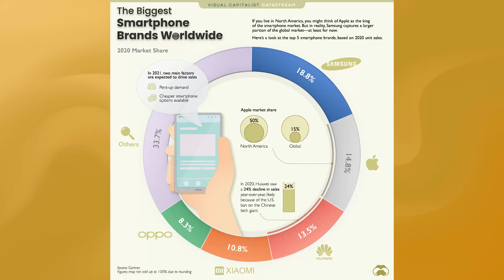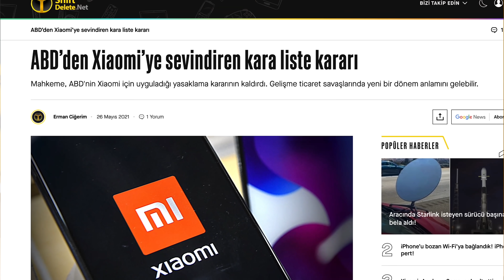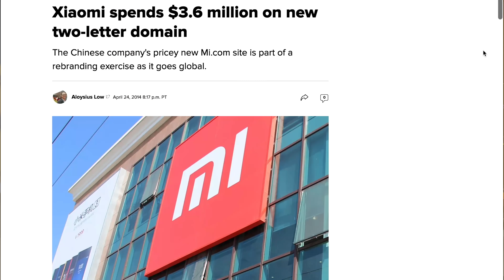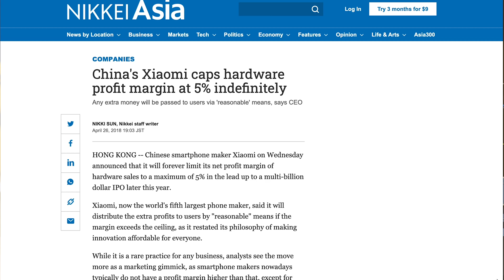Xiaomi hakkında az bilinen 10 gerçek!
Teknoloji dünyasının lokomotiflerinden biri olan ve inovasyon odaklı anlayışı ile başka birçok kişinin kullanıcısı olduğu Xiaomi hakkında neleri biliyorsunuz?

Xiaomi hakkında bilinmeyenler!

Dilerseniz sözü uzatmadan sizleri video ile baş başa bırakalım. İyi seyirler.

Basit bir Mi yazısı gibi görünen logo, kimileri tarafından Mission Impossible’ın kısaltması olarak da görülüyor ancak buna ek olarak bir anlamı daha var.

Sizce her Çinli markanın adının illa Çince mi olması gerekiyor? Tabii ki hayır. Xiaomi’nin ismi Çince gibi görünse de aslında batı alfabesinden alınmadır. 小米 (Xiao ve Mi),

Kelime tam anlamıyla iki karaktere sahip bir isimdir Küçük anlamına gelen “Xiao” ve pirinç anlamına gelen “mi” kelimelerinin birleşiminden oluşan Xiaomi, anlam olarak da şirketin “En tepeyi hedeflemeden önce küçük şeylerden başla” şeklindeki hedefini ortaya koyuyor.

Reklam tarafında ise Xiaomi’nin çok para harcadığı söylenemez. Dünya genelinde Xiaomi genel merkezine bağlı çok fazla fiziksel mağaza bulunmuyor. Hatta Xiaomi, reklam için geleneksel yollara çoğu zaman başvurmuyor. Cihazlarını zaten uygun fiyatlı sattığı için şirket, çok fazla reklama ihtiyaç duymuyor.

Xiaomi, birçok kişi tarafından Çin’in Apple’ı olarak nitelendiriliyor. Apple’ın ABD’deki hakimiyetine benzer bir hakimiyeti Çin’de süren Xiaomi; ürün ve mağaza tasarımlarıyla da Apple’a benzer bir çizgi izliyor. Ayrıca Xiaomi kurucusu ve CEO’su Lei Jun da Steve Jobs’a benzetiliyor. Giydiği siyah tişörtleri ve Jobs’a benzer sunum tarzını bu benzetmelerin çıktığı yer olarak söyleyebiliriz.

2014 yılında, Xiaomi telefonlarda casus yazılıma rastlandı
Çin menşeili telefonlar zaman zaman çeşitli casusluk suçlamalarıyla karşı karşıya kaldı. Son olarak ABD hükümeti tarafından casuslukla suçlanan Huawei, bazı ülkelerde çeşitli yaptırımlara maruz kalmıştı. Xiaomi ise 2014 yılında benzer bir şekilde suçlandı.

Xiaomi’nin 2014 yılında piyasaya sürdüğü Redmi Note ve Redmi 1S modellerinde casus yazılıma rastlanmıştı. Çin, Hong Kong ve Tayvan’da aktifleştirilen cihazlarda görülen yazılım, daha sonra Xiaomi telefonlarından temizlendi. Şirketin güvenlik konusundaki itibarı bugünlerde eskisinden çok daha iyi konumda.

Şirketin Google ile önemli bağlantıları bulunuyor: Bugün Xiaomi’nin yönetiminde bulunan 9 kişinin 3’ü daha önce Google’da çalışmış kişiler. Şirketin kurucularından olan Lin Bin, Hong Feng ve Başkan Vekili Hugo Barra; Google’dan ayrılıp Xiaomi’deki görevlerine başlamış. Hugo Barra, 2017 yılından itibaren Xiaomi’deki görevinden ayrılarak Facebook’ta çalışmaya başladı.

Xiaomi’nin ürün bünyesinde garip ürünler de var: Xiaomi, çok yönlü bir teknoloji devi olsa da genelde çoğu kişi şirketi Mi 8, Mi Mix 3 veya Redmi serisi akıllı telefonlarıyla tanıyor. Bunlara ek olarak akıllı ampul, akıllı robot süpürge ve taşınabilir şarj cihazı gibi ürünleri bulunan şirketin; aynı zamanda pirinç pişirici, seyahat yastığı, bavul, yatak ve tükenmez kalem gibi garip ürünleri de bulunuyor.

Xiaomi, 2014 yılında “xiaomi.com” olan resmi internet sayfasını “mi.com” olarak değiştirmek için tam 3.6 milyon dolar alan adı ücreti ödedi. Çin bölgesi dışındaki kullanıcıların Xiaomi ismini telaffuz etmesinin zor olduğunu düşünen şirket, global ismini genelde Mi olarak kullanıyor.

Xiaomi’nin milyonlarca ürün satarak Guinness Rekorlar Kitabı’na girdi

2015 yılında Xiaomi, 24 saat içerisinde tek bir platformda yapılan en yüksek satış rakamına ulaşarak Guinness Rekorlar Kitabı’na girmeyi başardı. 11.11 indirimleri kapsamında 24 saatte 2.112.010 adet cihaz satışı yapan Çinli teknoloji devinin imza attığı bu rekor, daha önce 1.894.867 Alibaba’nın Tmall adlı şirketindeydi.

Akıllı telefonlara ek olarak Xiaomi, rekor kırılan o günde 770.000 akıllı ev aleti, 247.000 priz, 208.000 Mi Band fitness takip cihazı ve 38.000 akıllı televizyon satışı yaptı. Bir günde 420 milyon dolarlık satış yapan Xiaomi, bugün birçok şirketin imrendiği bir konuma gelmiş durumda.

Xiaomi’nin kâr oranı hiçbir zaman %5’i geçmeyecek

2018 yılının nisan ayında Xiaomi CEO’su Lei Jun tarafından yapılan açıklamaya göre Xiaomi, akıllı telefonlar dahil tüm donanım ürünlerinde maksimum %5’lik kâr oranına sahip ve bu durum gelecekte de değişmeyecek.